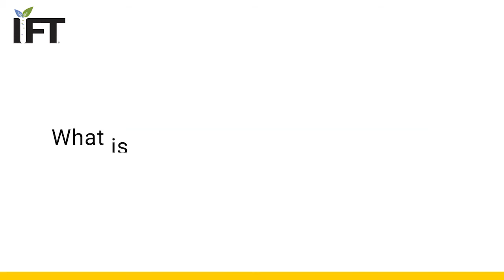IFT Fellow Kumar Venkitanarayanan, PhD, on challenges facing food science professionals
What is the biggest challenge that lies ahead for food science professionals?

Kumar Venkitanarayanan, PhD, a member of the 2021 Class of IFT Fellows, shares his perspective.